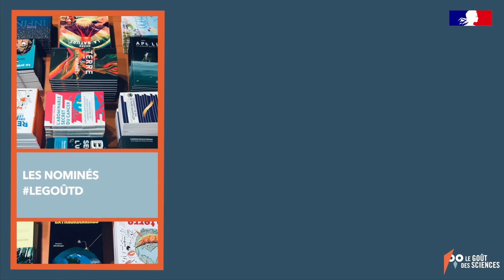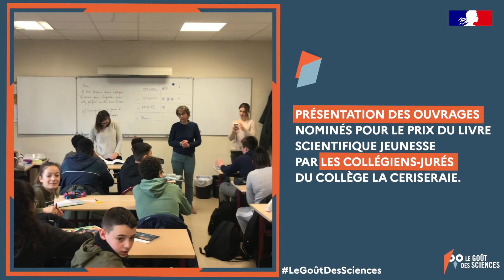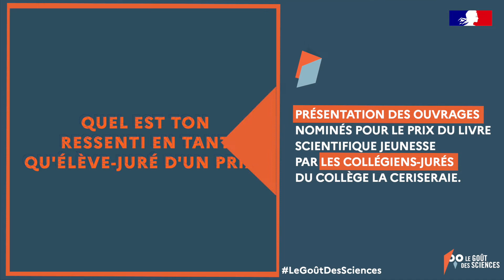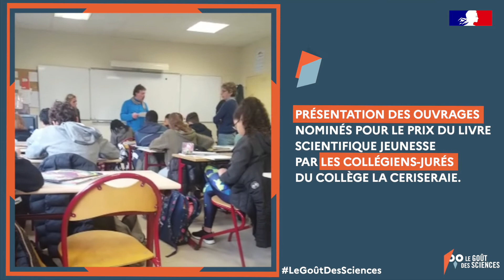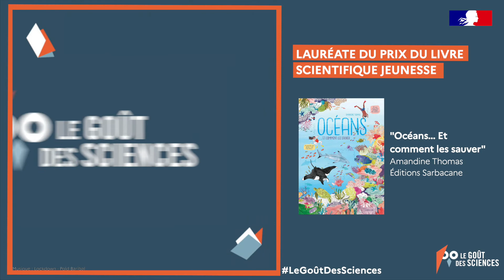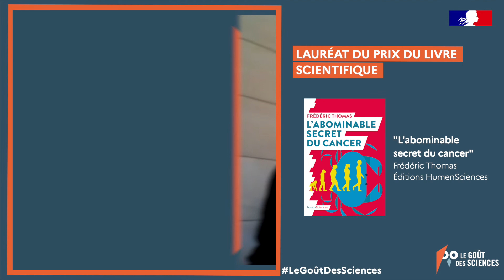Cérémonie de remise des prix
Rendez-vous ce vendredi 26 juin à 13h pour découvrir, en avant-première, les ouvrages lauréats des deux prix du Goût des sciences, le plus scientifique des prix littéraires. Retrouvez les différents nominés